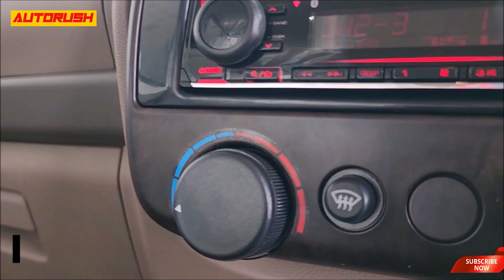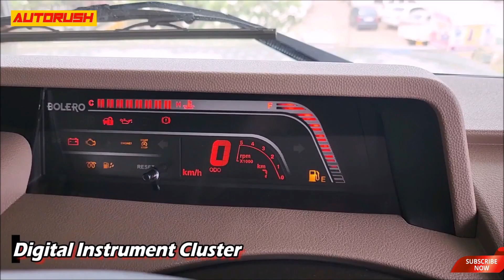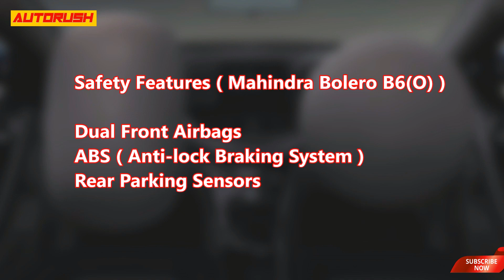2022 Mahindra Bolero Update Dual Airbags | New On Road Price & Mileage | New Interior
2022 Bolero Updated Model dual airbags B6 option
2022 Mahindra Bolero B6 O dual airbags BS6 top model
2022 Bolero dual airbags updated model new interior
New Mahindra Bolero 2022 updated model launched in India. Biggest change in the 2022 Bolero is the addition of the dual front airbags. Yes, finally Mahindra Bolero 2022 new model gets it. To accommodate the co driver side airbag, Mahindra made changes in the dashboard. 2022 Bolero dashboard is all new which replaces the original grab handle placement. Entire left side is all new with top of it. This change makes the cabin little bit premium than before. 2022 Bolero is available in 3 variants; 2022 Bolero B4 base model, 2022 Bolero B6 mid variant and 2022 Bolero B6(O). There is not much change in the B6 and B6(O). Few features are missing in B6 compared to B6(O) like rear wiper & MID. Everything else is same as the top model. 2022 Bolero Neo is also on sale which is the sole competitor of the car. New Bolero 2022 only available in Diesel engine in BS6 form. 2022 Mahindra Bolero on road price in India is mentioned. 2022 Mahindra Bolero mileage also mentioned. Watch the video for all the information about the New Mahindra Bolero facelift 2022 updated model dual airbags B6O top model BS6 Diesel white colour.